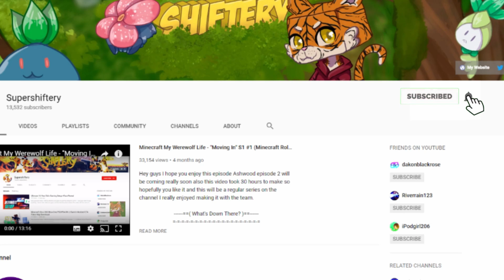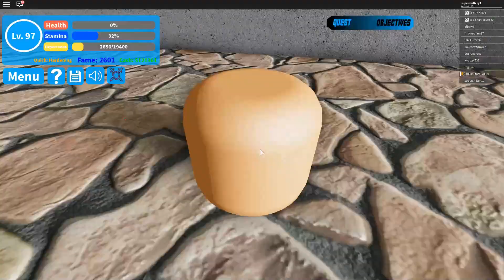*NEW* All Working Boku No Roblox Remastered Codes | JUNE 2019 (Roblox)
Hey guys and today I will be showing you guys all the new codes for boku No roblox remastered. All these codes are for the popular game roblox game boku no roblox remastered. Boku No Roblox is a roblox game that is heavily based off of the hit anime my hero academia. Baku no roblox is one of my new favorite games and I will be doing a tutorial for how to level up fast in boku no roblox remastered.

==( Links )==

==( Credits )==
Thumbail Made By Supershiftery
Edited By Supershiftery